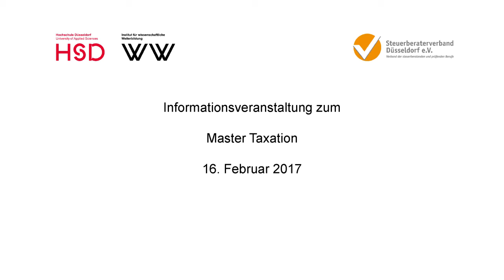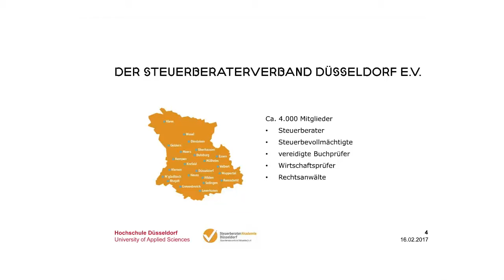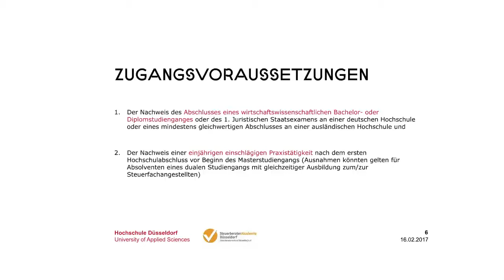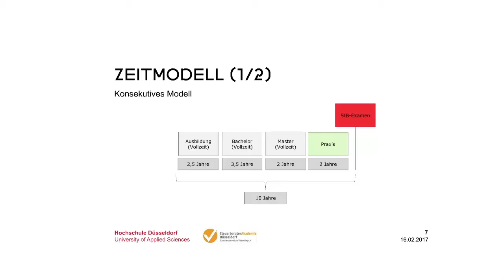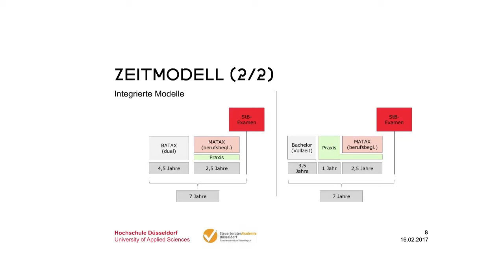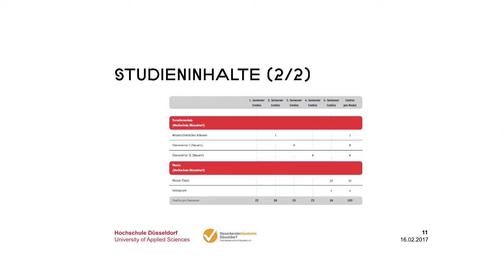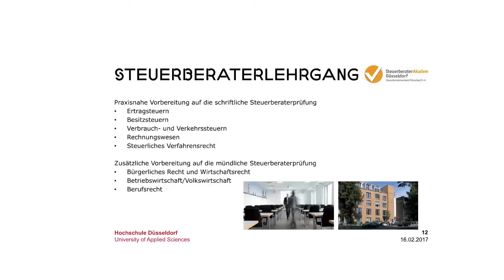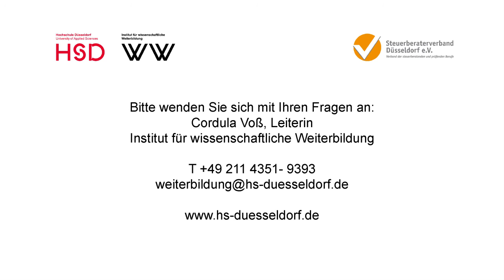Master-Studiengang Taxation | HSD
Wissenschaft trifft Praxis - Neue Perspektiven für die Ausbildung in der Steuerberatung mit dem Master Taxation.